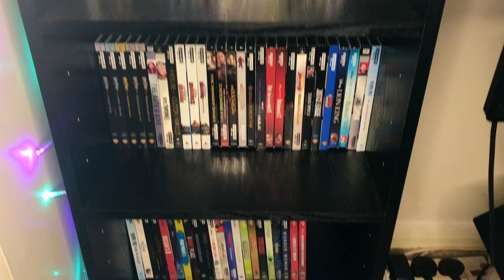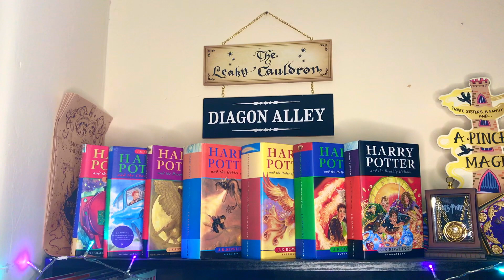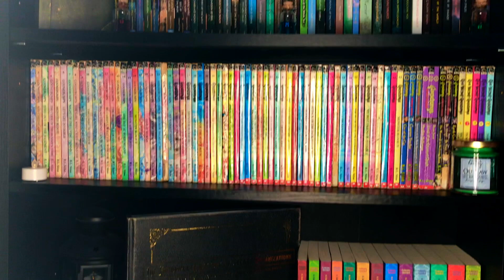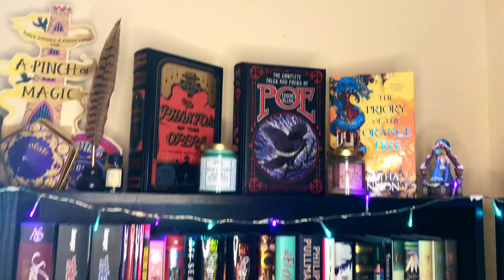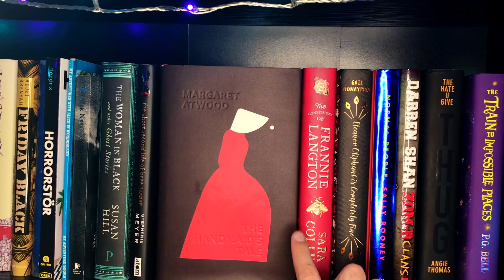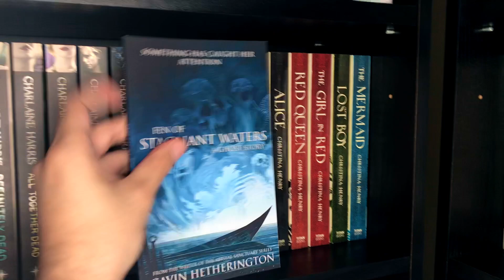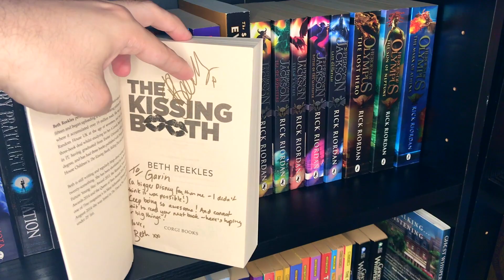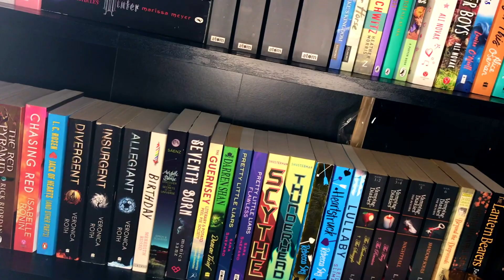Gavin's Bookshelf Tour 2019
With 592 books, 1000+ Blu-rays and an odd few games, this is quite the bookshelf tour!